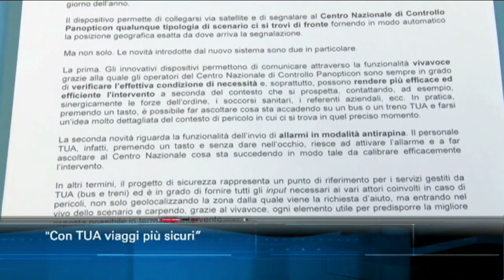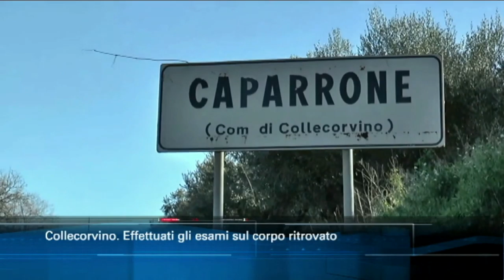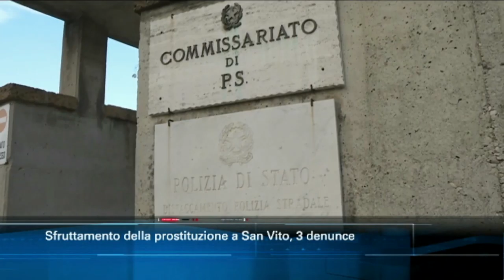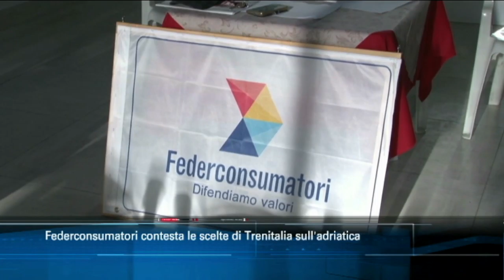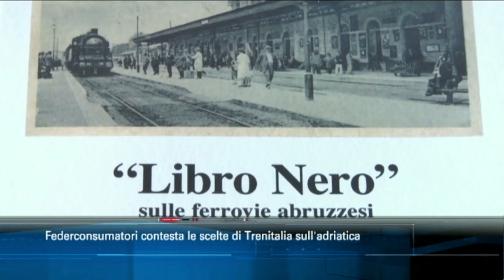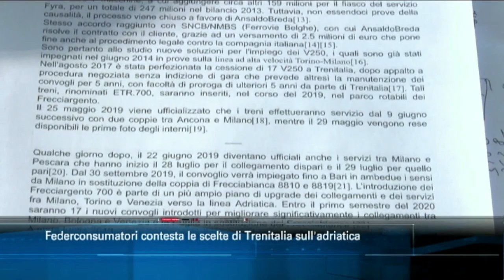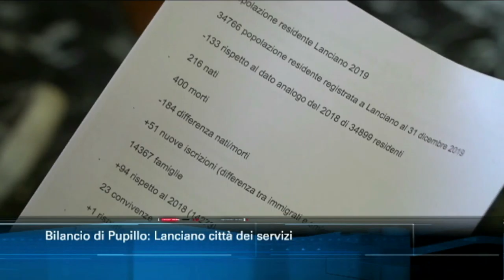TgSei Edizione delle 14 Venerdì 10 gennaio 2020